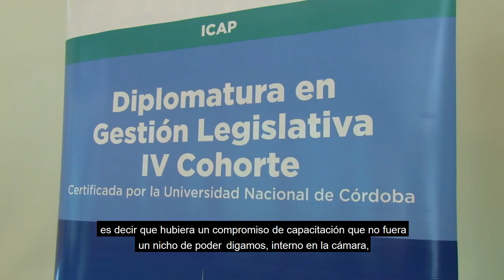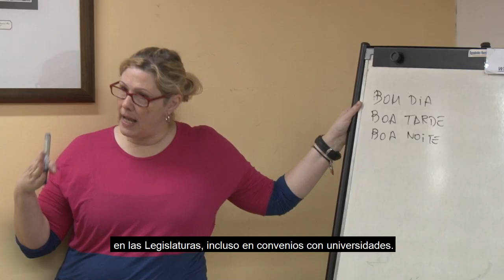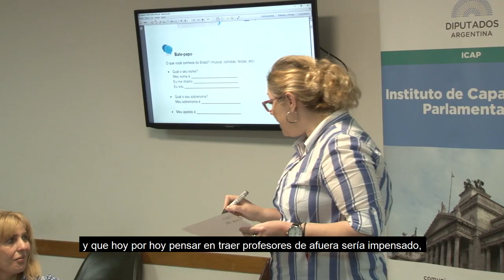ICAP: De qué trata el Instituto de Capacitación Parlamentaria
El Instituto que ofrece cursos presenciales y virtuales sobre la actividad parlamentaria, avanza en la incorporación de nuevas tecnologías, formación de consultores y en el diálogo con otros parlamentos del mundo.